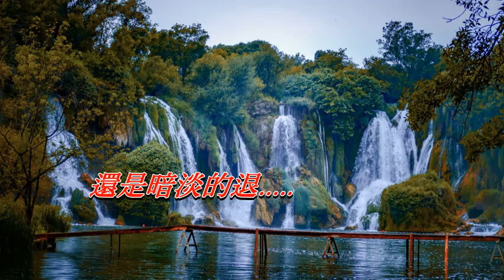是這樣的 梅艷芳〈演唱版〉